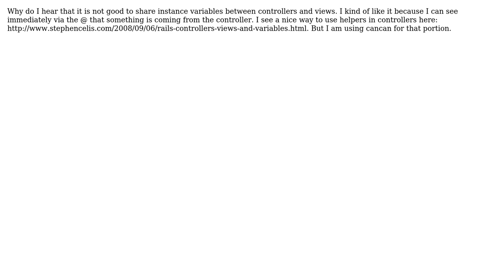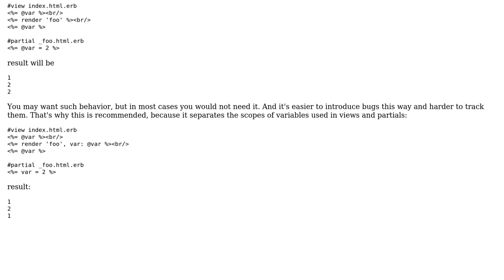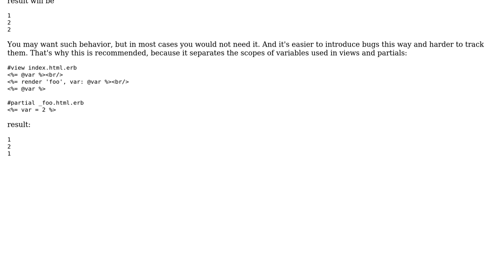Why do people suggest not to use instance variable for views in Ruby on Rails? (2 Solutions!!)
Why do people suggest not to use instance variable for views in Ruby on Rails?

With thanks & praise to God, and with thanks to the many people who have made this project possible! | Content (except music & images) licensed under CC BY-SA | Music | Images & others | With thanks to user Ingo user Grzegorz user Amala and the Stack Exchange Network Trademarks are property of their respective owners. You are responsible for your own actions.